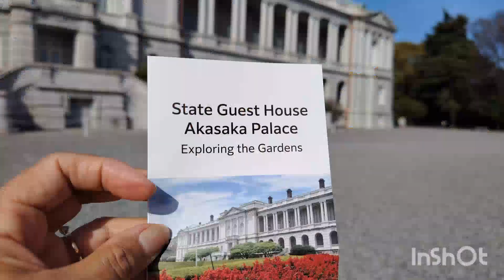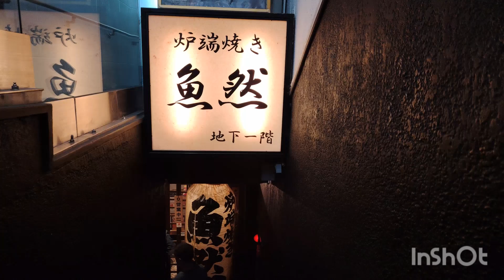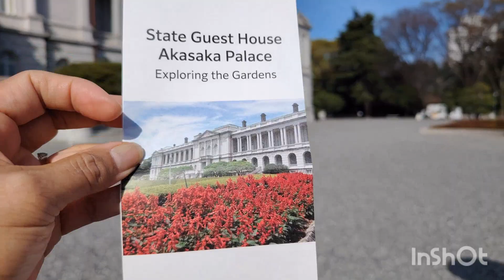EXPLORING AKASAKA PALACE GARDEN OF STATE GUEST HOUSE MINATO CITY TOKYO JAPAN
FOE COLLAB

STATE GUEST HOUSE AKASAKA PALACE GARDEN
MOTOAKASAKA MINATO CITY TOKYO JAPAN